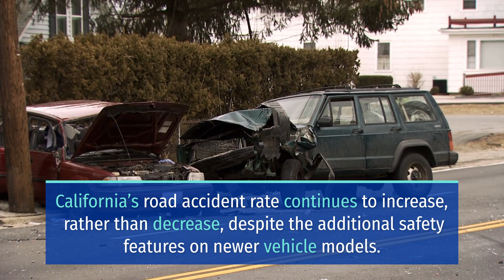CHERRY AVENUE HIT-AND-RUN CRASH INJURES MALE PEDESTRIAN [FONTANA, CA]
Fontana, CA (December 8, 2022) – At about 12:05 a.m. yesterday, a male pedestrian sustained serious injuries in a Cherry Avenue hit-and-run crash.

The traffic accident accident took place at the intersection with Foothill Boulevard.

A witness said that he saw a dark-colored older model sedan hit the pedestrian, slow down, and fled the scene toward Foothill Boulevard.

The paramedics immediately responded and rushed the victim to an area trauma center via ambulance.

The Fontana Police Department‘s traffic unit is investigating the Foothill Boulevard injury crash.

When driving, it is important to follow all driving laws and the conditions of the road. If you see any vehicle or driver that looks dangerous, keep your distance. If you see a vehicle weaving in and out of the lanes, following too closely, or traveling at a higher rate of speed, move over a few lanes and get out of their way.

Drive defensively to ensure the safety of surrounding vehicles, drivers, and pedestrians.